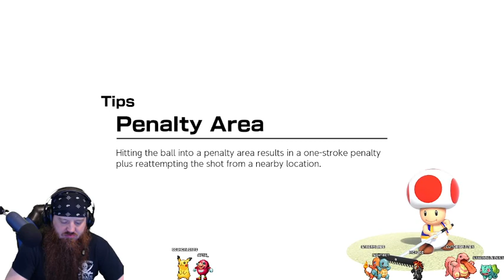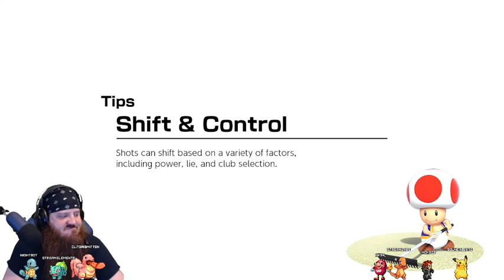Beerio Golf 6/4/22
Sometimes Beerio Golf is truly pregame. Much like Beerio Kart, Mario Golf with drinking rules. Start a ranked match, finish the beer before the end of the match, take a drink before every shot. A little difference with this one is the spinner for random golfers to make it more interesting. Enjoy!
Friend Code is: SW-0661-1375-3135